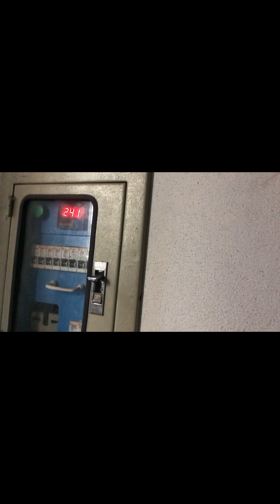Planning to buy IPhone 15 Pro max | because of quality 😅|SIMPLE VLOG | eye closing edit 🥹😆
So guys umeed hai apko passand aya hoga agar passand aya ho toh like share and subscribe ♥️ANAI EDIT KR RA THA AMKEIN BAND HORI THI PATA NHIVKASA EDIT HUA AGAR KOI HLTI SO MAF KRNA BYBYEE